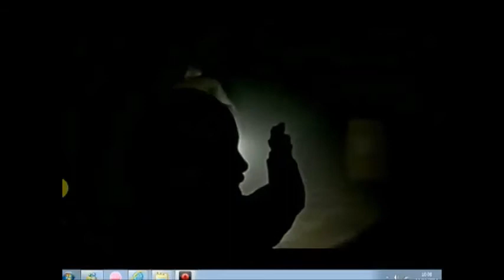L4D TRAILER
I know its old but i was bored :) best video so far me thinks. also sorry for the yellow blob ive only just found out how to get rid of it XD